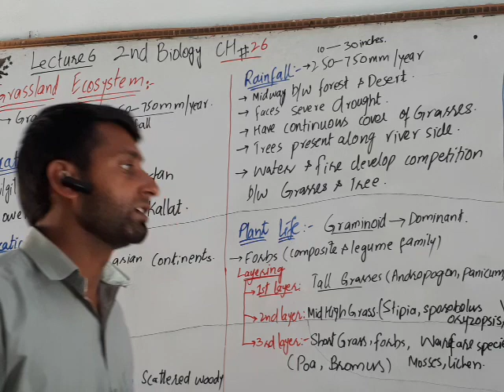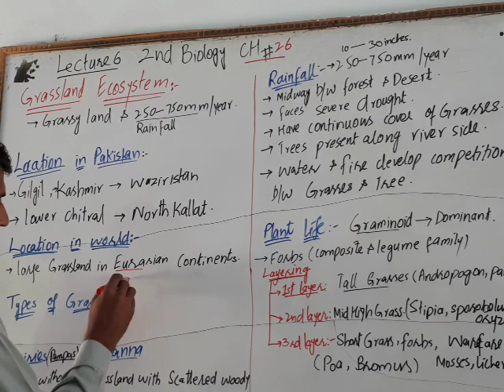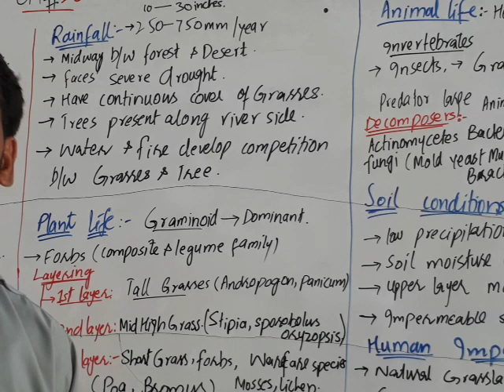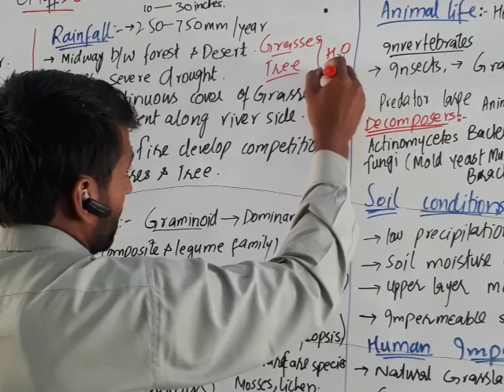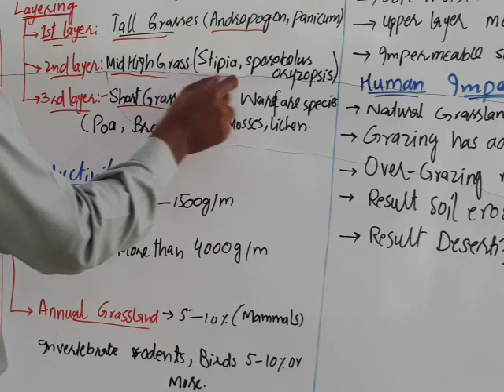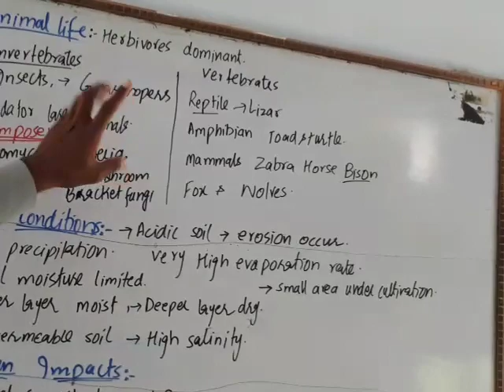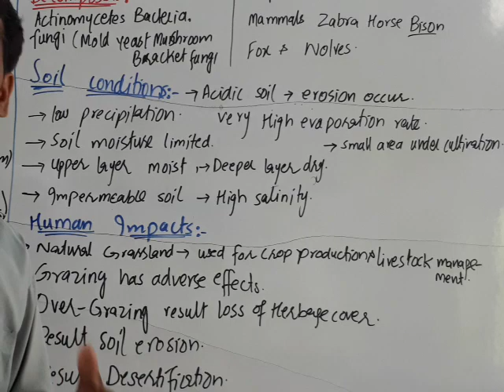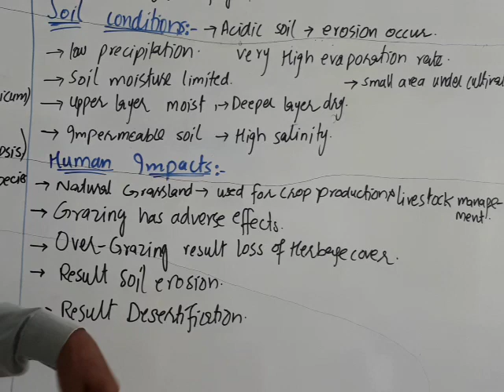Lecture 6 ch#26 2nd year Biology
Grassland ecosystems major ecosystem in Pakistan